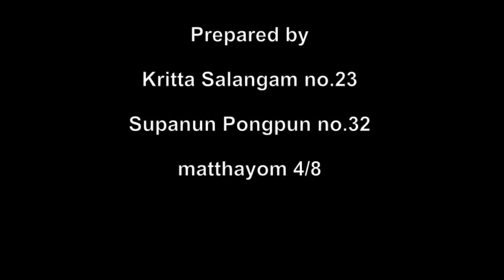Sport Equipment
Present
Teacher Nirut Manrum

Prepared by
Krittaya Salangam  No.23
Supanun Pongpun  No.32
M.4/8
Nawamintrachinuthit Traimudomsuksapattanakarn School